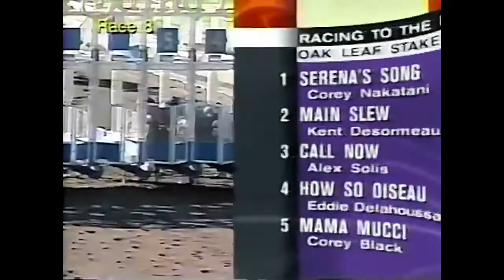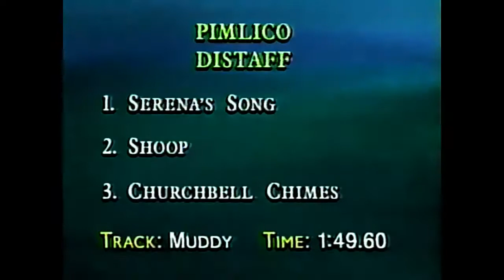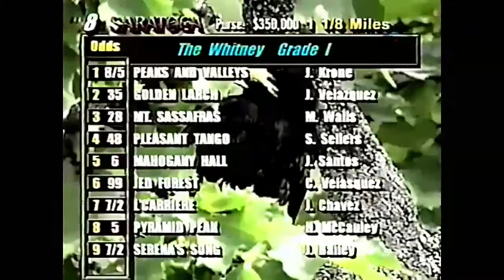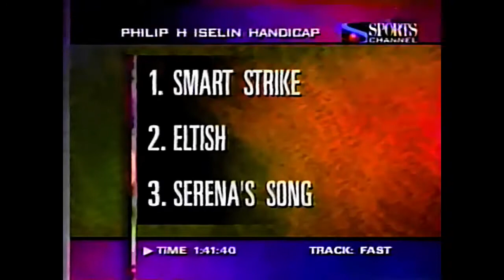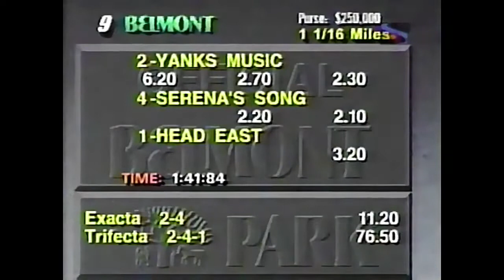【競馬】セレナズソング Serena's Song【No216】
4歳まで頑健に走り続け牝馬として史上初のハスケル招待H勝利などGI競走11勝をマークした90年代を代表する米国の名牝

馬名：セレナズソング　Serena's Song

レース映像
00:00 1994/10/08 ｵｰｸﾘｰﾌS(Oak Leaf Stakes)
02:18 1994/11/05 BCｼﾞｭｳﾞｪﾅｲﾙﾌｨﾘｰｽﾞ 2着(BC Juvenile Fillies)
06:31 1995/01/29 ｻﾝﾀｲﾈｽBCS(Santa Ynez BCS)
08:12 1995/02/19 ﾗｽｳﾞｧｰｼﾞﾈｽS(Las Virgenes Stakes)
09:53 1995/05/06 ｹﾝﾀｯｷｰﾀﾞｰﾋﾞｰ 16着(Kentucky Derby)
15:03 1995/07/03 ﾊｽｹﾙ招待H(Haskell Invitational Handicap)
21:04 1995/09/23 ﾀｰﾌｳｪｰﾊﾟｰｸBCS 2着(Turfway Breeders Cup)
22:00 1995/10/07 ﾍﾞﾙﾃﾞｰﾑS(Beldame Stakes)
24:39 1995/10/28 BCﾃﾞｨｽﾀﾌ 5着(Breeders' Cup Distaff)
26:45 1996/01/27 ｻﾝﾀﾓﾆｶH(Santa Monica Handicap)
28:26 1996/02/17 ｻﾝﾀﾏﾘｱH(Santa Maria Handicap)
30:39 1996/05/18 ﾋﾟﾑﾘｺﾃﾞｨｽﾀﾌH(Pimlico Distaff Handicap)
32:46 1996/06/01 ﾌﾙｰﾙﾄﾞﾘｽH(Fleur de Lis Handicap)
33:43 1996/08/03 ﾎｲｯﾄﾆｰH 2着(Whitney Handicap)
36:11 1996/08/25 ﾌｨﾘｯﾌﾟHｱｲｽﾞﾘﾝH 3着(Philip H. Iselin Handicap)
38:18 1996/09/14 ﾗﾌｨｱﾝH 2着(Ruffian Handicap)
40:42 1996/10/06 ﾍﾞﾙﾃﾞｰﾑS 2着(Beldame Stakes)
42:53 1996/10/26 BCﾃﾞｨｽﾀﾌ 2着(Breeders' Cup Distaff)